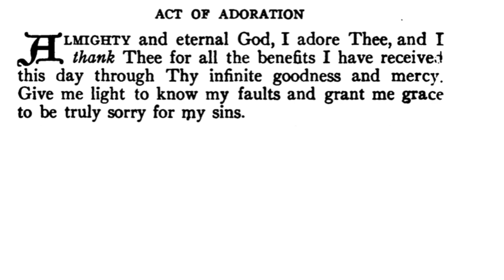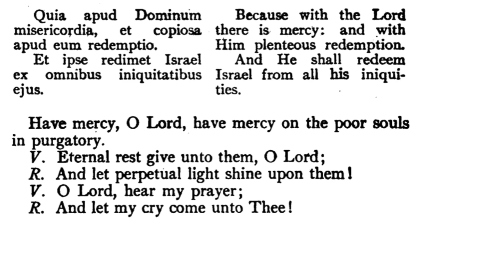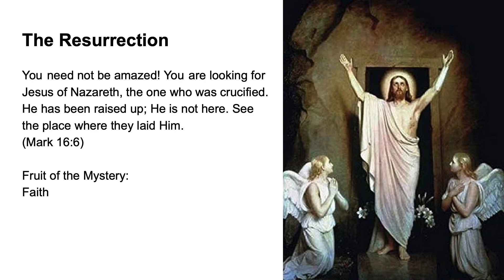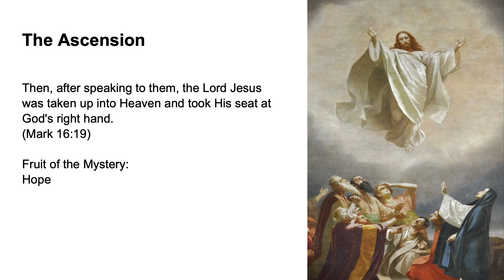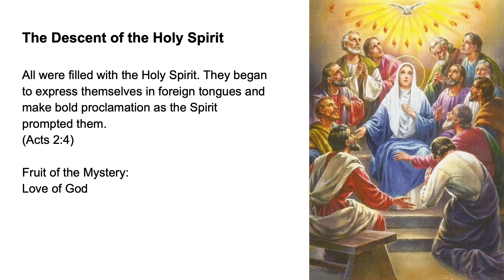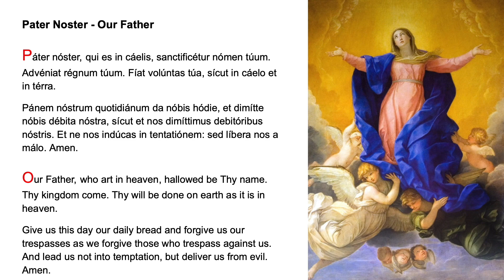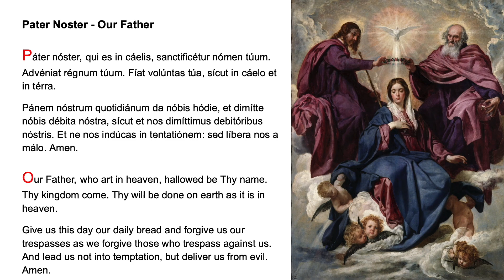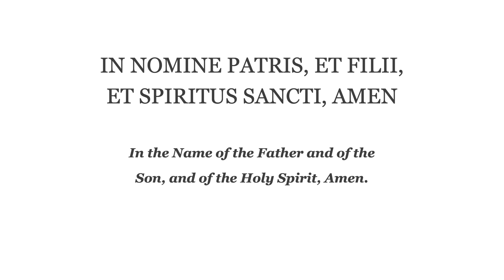💚 Evening Prayer Fr Lasance + Rosary in Latin Glorious Mysteries 💚 mp4